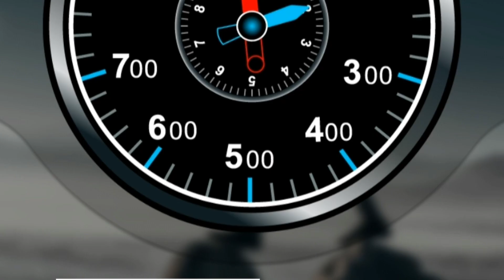✔️1.5 Naali land with 05 room house ( Himalaya view & High snow fall area)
✔️Total Land area 1.5 naali resistry with 05 Room house
✔️location from kathgodam 130 km
✔️Himalaya view & High snow fall area
✔️Hight attitude 2000 miter
✔️full natural water source available
✔️full green natural view
✔️light water available on property
✔️full flat plain property
✔️Road walking distance 50 miter
✔️best for personal house & home stay camp site etc
✔️clear title owner paper
✔️price 28 L total

✔️side visit charge 3000..after close deal that amount can be return.

✔️100% gauranted work.

👉12 room house with 05 naali land area

👉 Bhimtal naukuchiyatal 02 naali 03 naali 04 naali 05 naali 10 naali Lake view land for sale

👉03 Bhk cottage bhimtal sattal road

👉low budget Himalaya view 1800 miter hight attitude snow fall area land for sale 24 naali

👉20 naali Himalaya view snow fall area High attitude  land for sale Corbett park ranikhet road

👉04  room house with 13.5 naali land full Himalaya view 1800 miter hight attitude snow fall area property near jageshwar almora lamgada

Our goal is to provide the best customer service and to answer all of your questions in a timely manner.

👉हमारा उद्देश्य और नजरिया :-
पहाड़ी क्षेत्रों में ज्यादा से ज्यादा वृक्ष लगाना , तथा ज्यादा से ज्यादा लोगों को साथ जोड़कर बंजर भूमि को भी आवाद करना बंजर भूमि को भी उपजाऊ बनाकर उसमें फल और सब्जियों का तथा अन्य फसल आदि का उत्पादन करना , तथा प्रकृति की खूबसूरत प्राकृतिक सुंदरता को और बढ़ावा देना है | तथा असहाय लोगों को जरूरतमंद लोगों को रोजगार प्रदान करना जीतना भी संभव हो सके  | उत्तराखंड टूरिज्म (tourism) को बढ़ावा देना | तथा वह लोगों को बढ़ावा देना तथा उनकी मदद करना जो लोग हमारे आस - पास के क्षेत्रों में अपना होटल, होमस्टे, रिजॉर्ट ,कैंपसाइट ,फ्रूट प्लांट ,नेचुरल सब्जी प्लांट, तथा ,नेचुरल दवाई प्लांट, तथा और भी अन्य फैक्टरी या कम्पनी का निर्माण करना चाहते हैं , जिससे हमारे यहां के लोगों को ज्यादा से ज्यादा रोजगार का अवसर प्रदान किया जा सके तथा उत्तराखण्ड टूरिज्म को और ज्यादा बढ़ावा मिल सके आदि ||